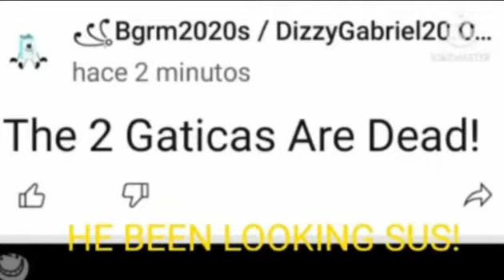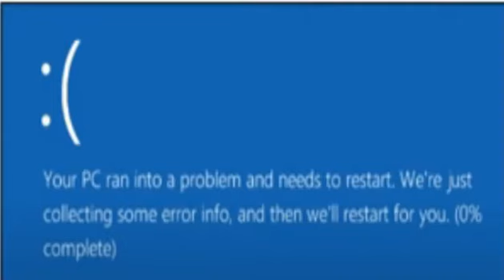Sus 2 (EthanB0206 YTP) (For EB0206 To React) (FIXED)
Credit To People who made these videos.
Plz React To This Ethan!